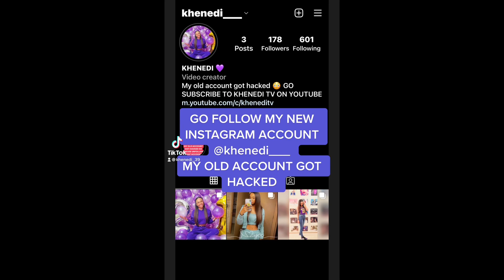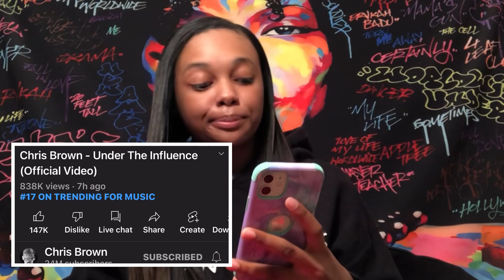CHRIS BROWN - UNDER THE INFLUENCE (reaction)